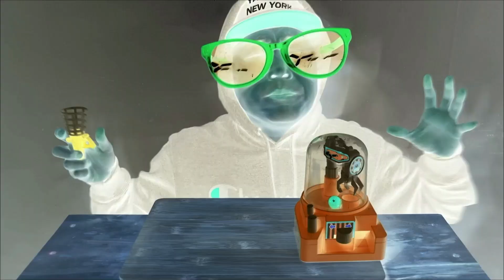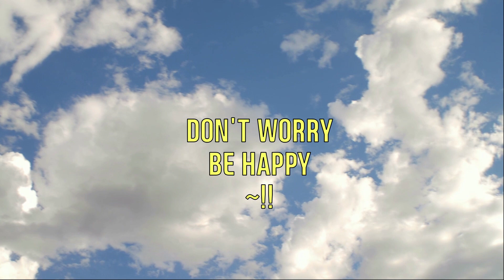젤리 초코 아이스크림 먹방 ASMR JELLY CANDY CHOCOLATE ICE CREAM UNIQUE MUKBANG アイスクリーム 冰淇淋 Kem cây JASON TV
젤리 초코 아이스크림 먹방 ASMR JELLY CANDY CHOCOLATE ICE CREAM UNIQUE MUKBANG アイスクリーム 冰淇淋 Kem cây ไอศกรีม JASON TV

Thanks buddy~!! Have a nice time~! Jesus loves you~!
여러분 오늘도 행복하세요~! 예수님은 언제나 당신을 사랑하십니다~!
카타르 월드컵 화이팅~!!